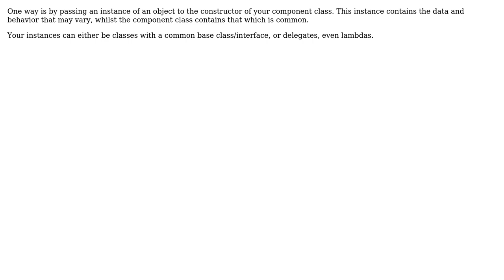Software Engineering: Alternatives to inheritance for components with different behaviours?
With thanks & praise to God, and with thanks to the many people who have made this project possible! | Content (except music & images) licensed under CC BY-SA | Music | Images & others | With thanks to user WDUK user Frank Hileman and the Stack Exchange Network Trademarks are property of their respective owners. You are responsible for your own actions.